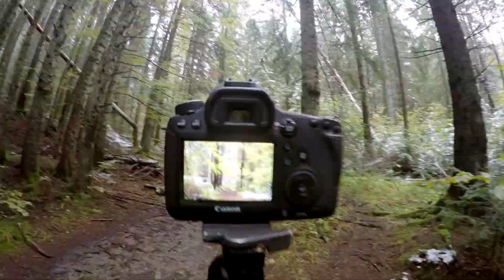Sunrise with a mountain and autumn forests - Landscape Photography Vlog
I'm starting the day early and I leave home at about 5:30 in the morning. My goal is to photograph the sunrise at the foot of Ceahlau Mountain, a beautiful location at about 40km from me. When I arrive the whole village is full of thick fog and I'm starting to think that the forecast of sun with clouds for the sunrise was a failure. I know you can't accurately predict the weather near a mountain that big but I'm in luck ... the minute I reach the sunrise spot the fog cleared and I can see the mountain. The beautiful moment when the sun rises and hits the rocky peaks of the mountain was awesome and I manage to take some great landscape photos and timelapses. Then I move into the forest and hoping for some foggy moments. Once I reach the forest I realize there is no fog at that altitude but the white of the snow and the colors of fall create some good contrast so I decide to take some photos anyway. Overall it was a great morning for some landscape photos.

My gear

Cameras
Canon 5D Mark II
Canon 6D
Canon 60D
Canon 50D

Manfrotto 055Cx PRO3 with ball head 498RC2
Manfrotto 190cx PRO3 with ball head 498RC2

Accesories
Circular polarisers on all lenses
LEE ND Gradual filters (1, 2 and 3 stops)
LEE Big Stopper
LEE Small stopper

Canon trigger
Triggertrap trigger